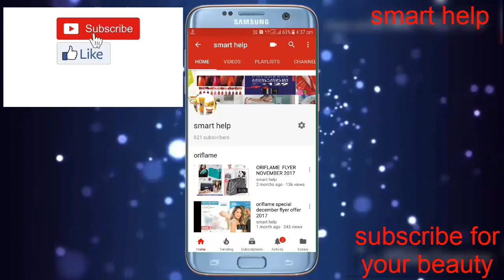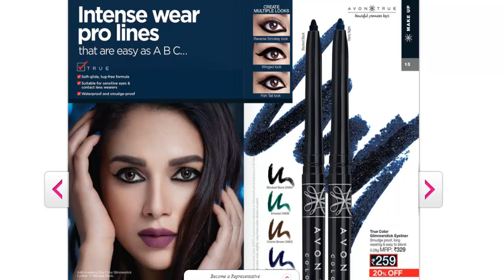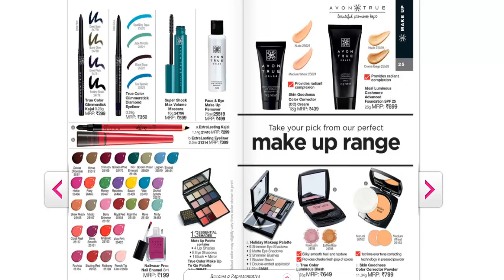AVON FEBRUARY HD CATALOGUE